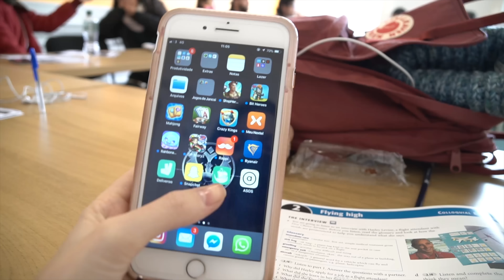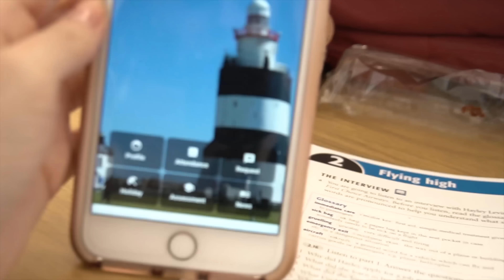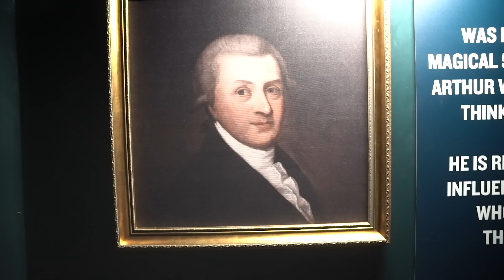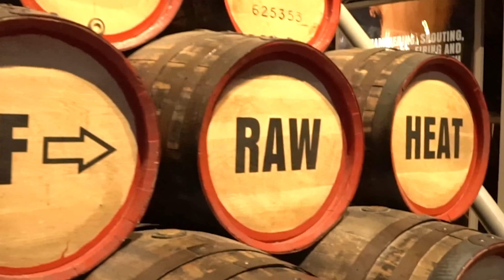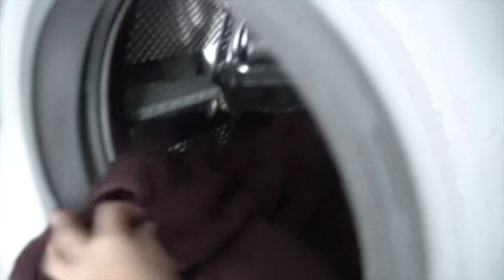O CAVALO COMEU A MINHA ROUPA! #26 - Karen Bachini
Me mande presentes, amor e muito mais na CAIXA POSTAL:
Karen Bachini - Caixa Postal 76504

Canon 70d - Câmera principal
Zoom h1 - Gravador de som principal
Sony Alpha 6300 - Câmera vlogs/viagem
Video Micro Rode gravador de som viagem
Gopro Hero 5
Drone Mavick pro DJI

❤ O que vocês realmente precisam saber ❤

Edição Saulo Nogueira